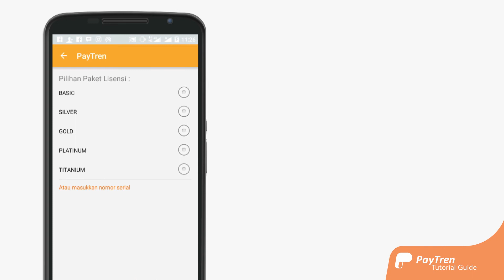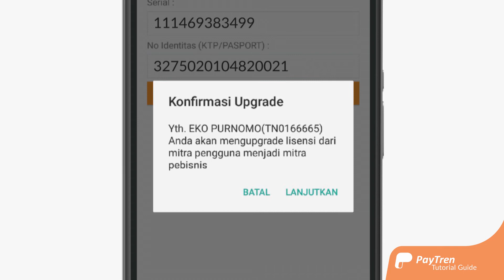tutorial Upgrade mitra pengguna